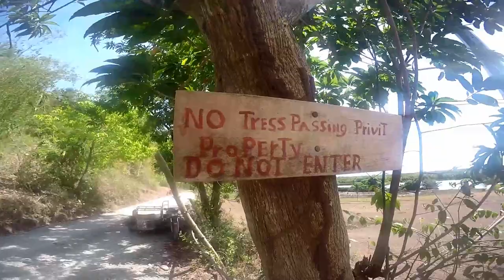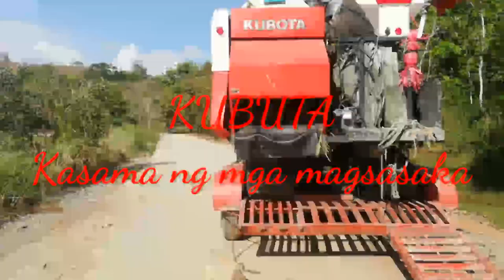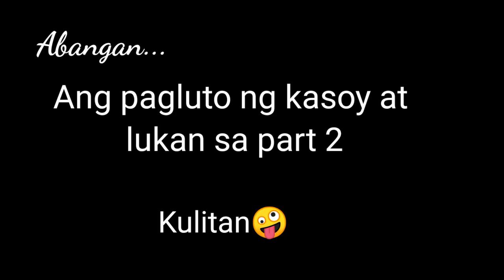mandaragat oksi Adventure: Hunt and Cook Mangrove Clam (LUKAN) Part 1 I Occi. Mindoro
Adventure muna tayo guys, habang walang laot ang pangulong na sinasamahan natin.

Nag enjoy kami guys sa panlulukan, pero narealize namin di pala madali maghanap ng lukan. Kaya sa mga maglulukan dyan. SALUDO po kami sa inyo.

Abangan nyo din po ang part 2 nitong video. Salamat po